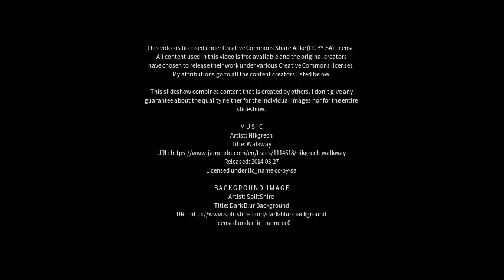Best places to visit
Best places to visit - Wisbech (United Kingdom) Best places to visit - Slideshows from all over the world - City trips, nature pictures, etc.